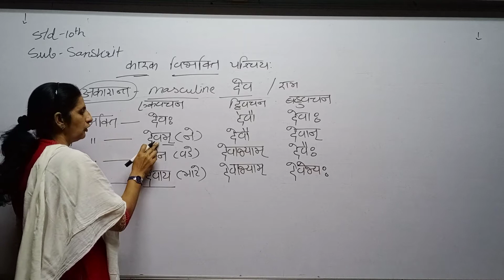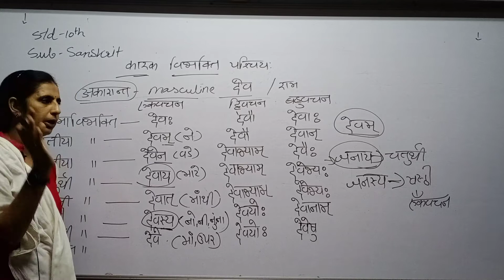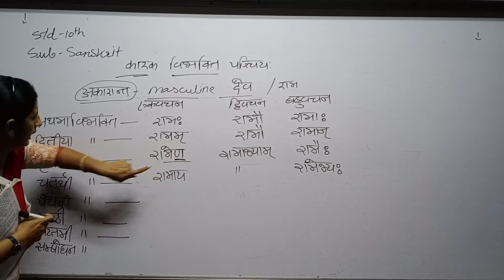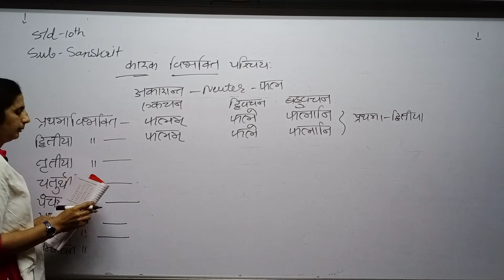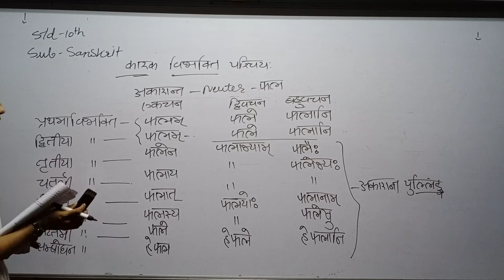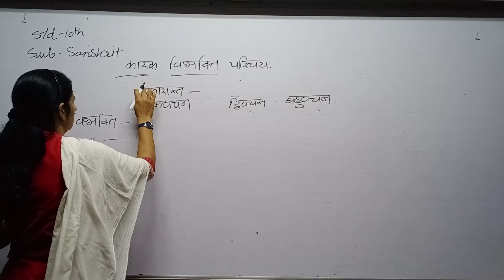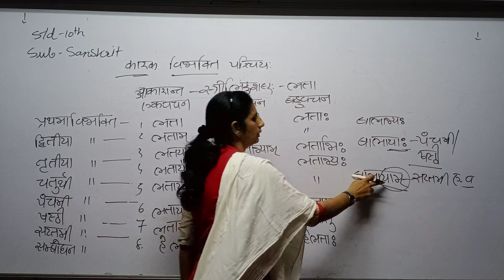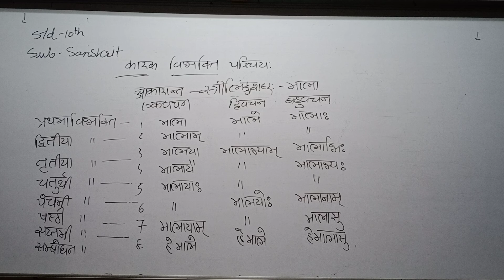STD 10th Eng Med Sanskrit Grammar P3-2 વિભક્તિ